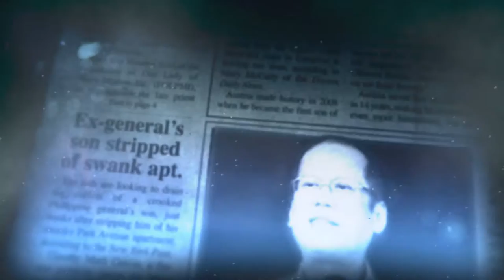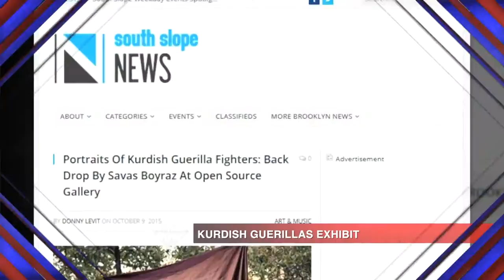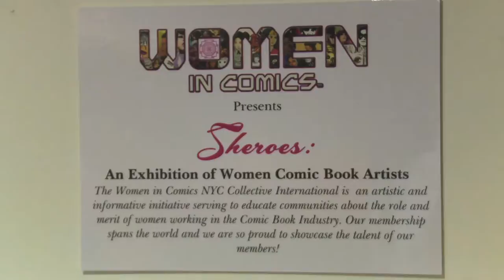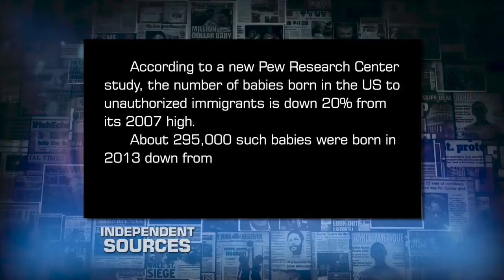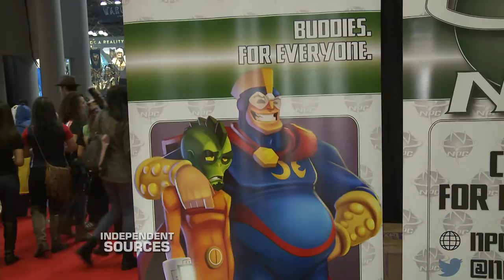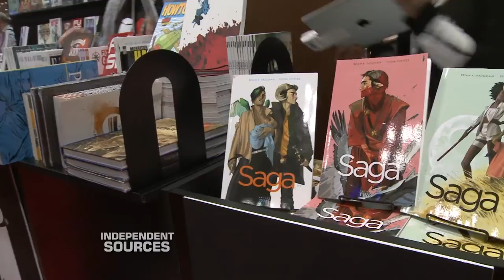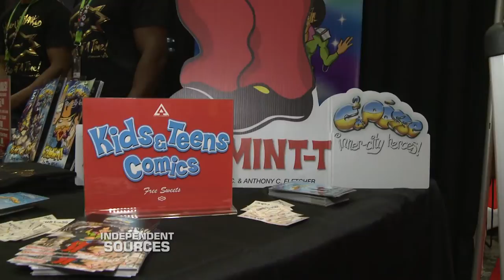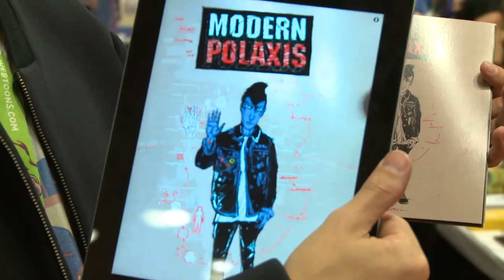Independent Sources: Felons Unbound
On the upcoming edition of Independent Sources hosted by Garry Pierre-Pierre, we talk about whether communities around the country are ready to help the unprecedented number of federal prisoners who are about to be released as a result of over crowding and harsh drug laws. We hear how a decorated veteran of the FDNY is now helping women who have suffered through physical abuse. Then, we zoom over to the Jacob Javits Center for some highlights from this year’s New York City Comic Con, including an Australian immigrant who’s created something called augmented reality comics. Then of course , what’s Comic Con, without some cool costumes?

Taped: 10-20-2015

INSO08004